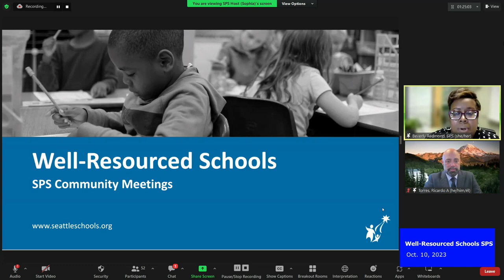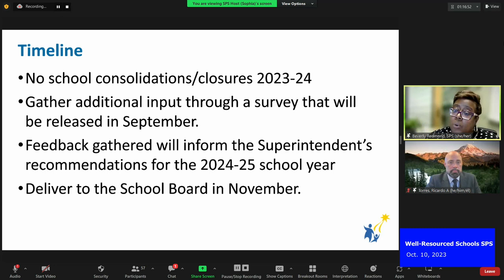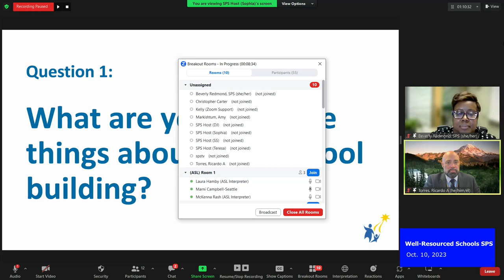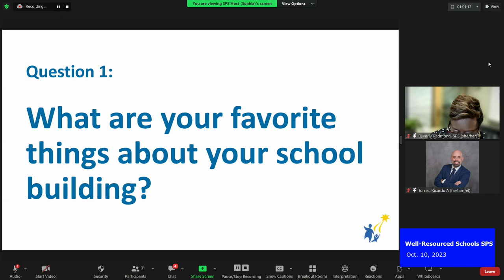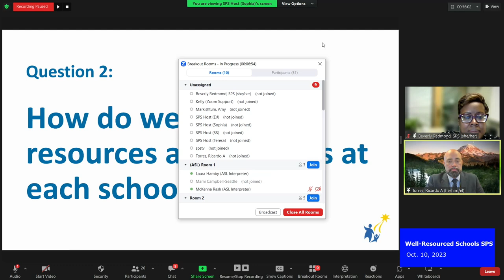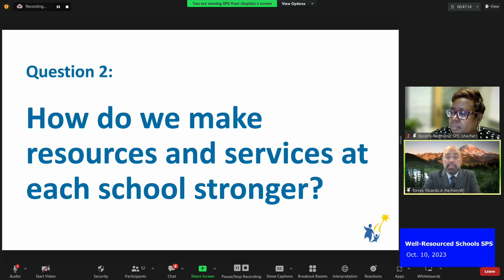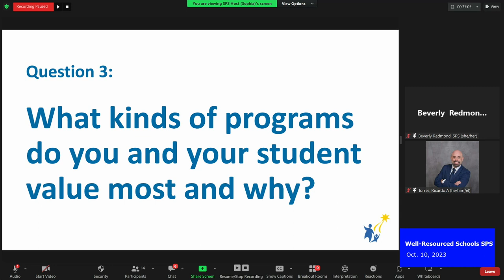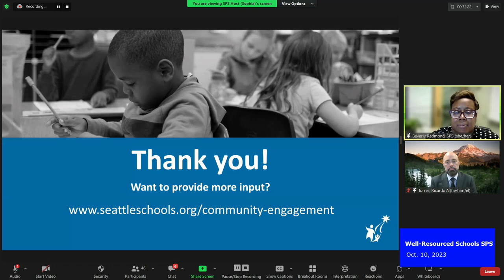Well-Resourced Schools Community Engagement Virtual Event Oct. 10, 2023